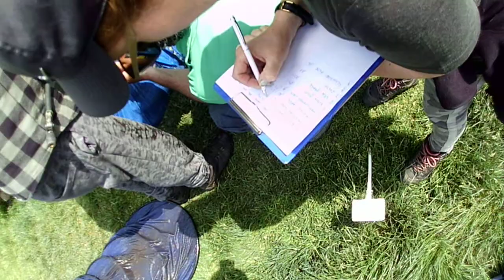grodzisko 2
mérlegelés